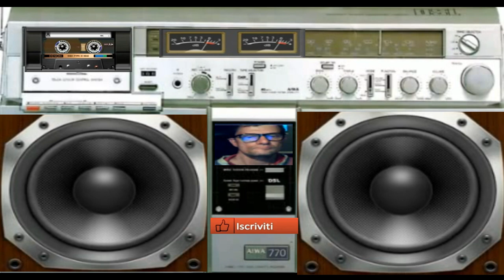Giovanni Elettric Dream Thecno melodic (BY intelligence artificial)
vst usato per composizione  by intelligens artficial
nome del brano Elettric Dream Thecno melodic